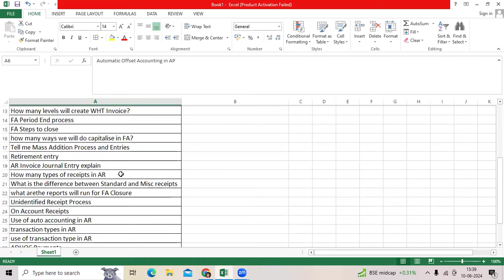Second round interview attended for Pune Based TOP MNC and posted questions by Client in Fusion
Second round interview attended  for Pune Based TOP MNC and posted questions by Client